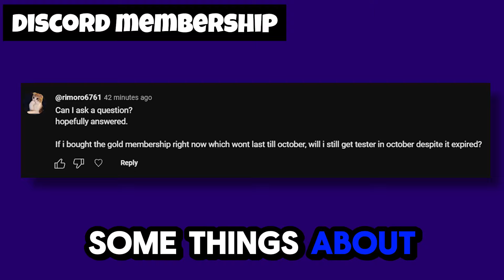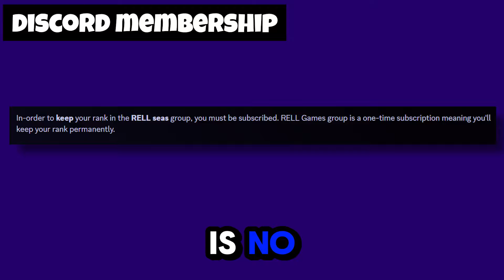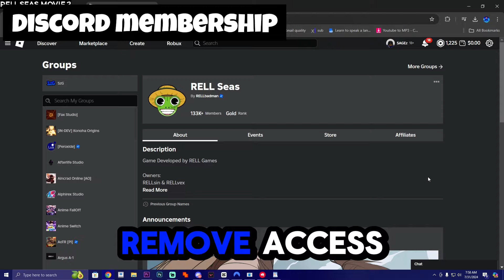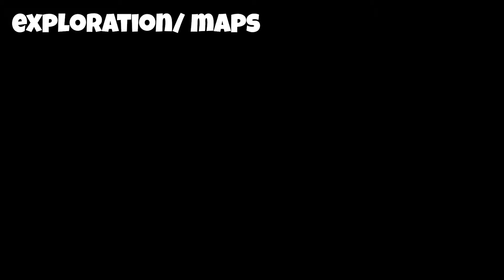The Official RELL Seas Movie 2 EXPLAINED! Tester, Haki And More…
rell seas release daten tester and early access, haki, and so much more ALL in one video!

0:00 0:39 INTRO
0:40 2:26 MEMBERSHIPS
2:27 3:14 TUTORIAL
3:15 6:23 MAP
6:24 7:15 DEX
7:16 7:59 IM GAME FACTION
8:00 8:42 SPAWN EVENTS
8:43 9:48 BOSSES
9:49 12:48 HAKI SYSTEM
12:49 15:37 HAKI SKILLS

MY ROBLOX•SAGEz_YT